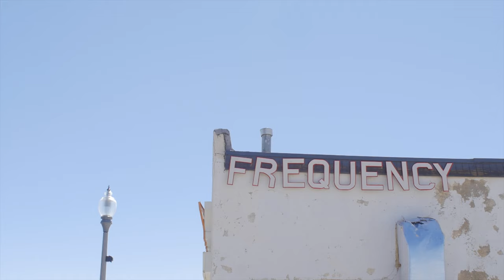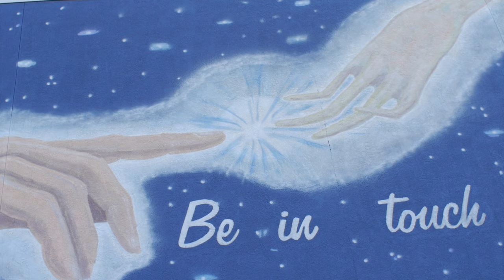Justin Rutledge - The Great Ascension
The Great Ascension from the album East by Justin Rutledge, available September 23 on Outside Music

Directed by Colin Harrington